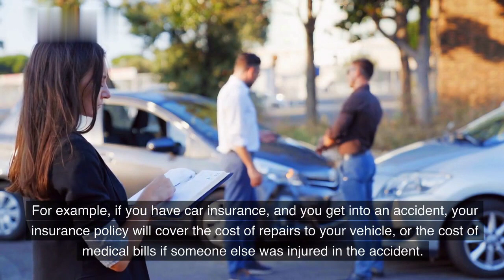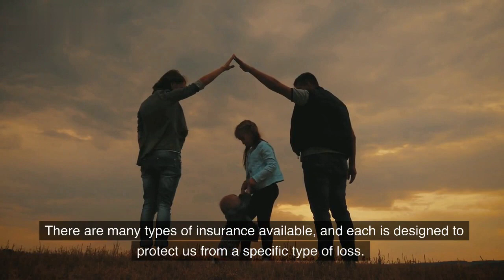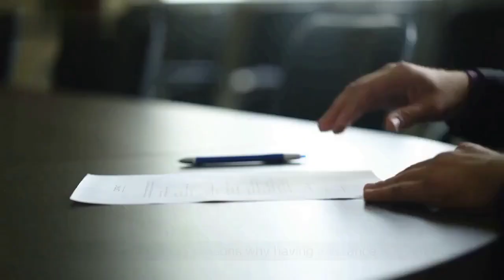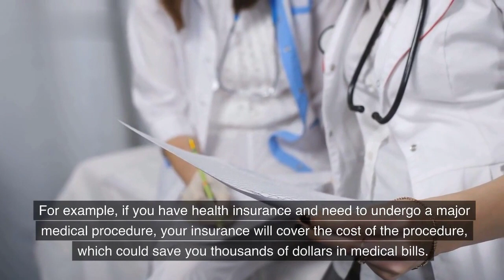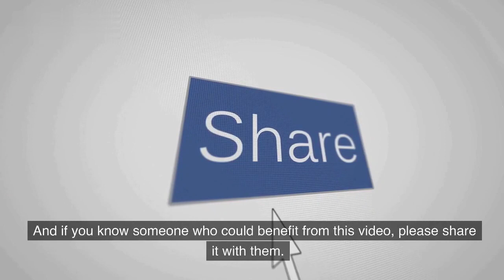Save Your Future: Insurance🤒| Insurance explained | Importance of Insurance| Understanding Insurance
Save Yourself: Insurance 🤒| Insurance explained! | Importance of Insurance| Understanding Insurance

"Insurance is a vital tool for managing risk and protecting your financial well-being. In this video, we explore the importance of insurance and how it can provide peace of mind in unexpected situations.

We cover various types of insurance, such as health insurance, life insurance, car insurance, and home insurance, and explain how they can help mitigate risk and provide financial protection in case of emergencies.

We also discuss the potential consequences of not having insurance, including financial instability, medical debt, and legal liability.

By the end of this video, you will have a better understanding of the importance of insurance and why it's essential to have appropriate coverage.

Insurance

Risk management

Financial protection

Health insurance

Life insurance

Car insurance

Home insurance
Liability insurance

Unexpected situations

Emergency funds

Medical debt

Legal liability

Financial stability

Mitigation of risk

Financial Protection

MedicalDebt *LegalLiability
sandip maheshwari

Retirement Planning

Long TermCare

Financial Freedom

Insurance Tips

Financial Wellnes

Homelnsurance 101

Budgeting Tips

MoneySaving Tips